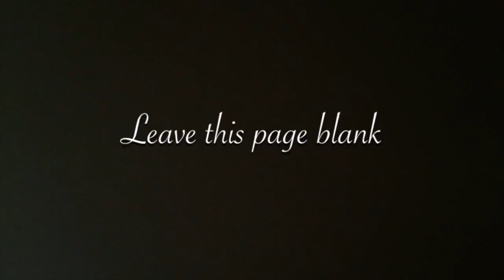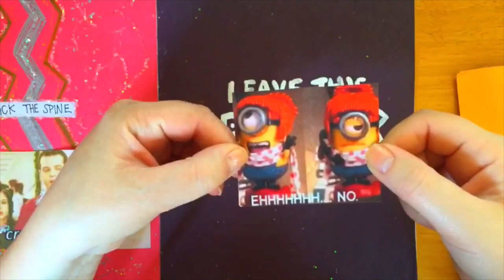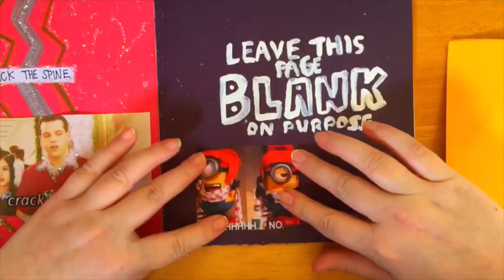DIY Wreck This Journal | Blank On Purpose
DIY  Wreck This Journal | Blank On Purpose! Hey everyone! I thought it was finally time to show you guys another part! I hope you enjoy!

Hi I'm Kaitlin! I make videos involving art tutorials, DIYs, and much much more! See you in my next video!

FOLLOW ME FOR MORE OF MY ART!